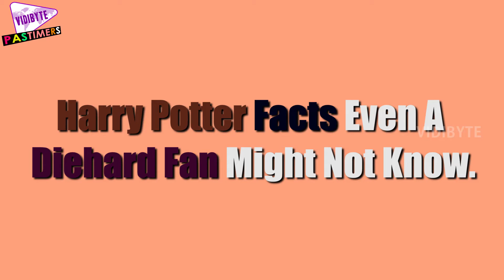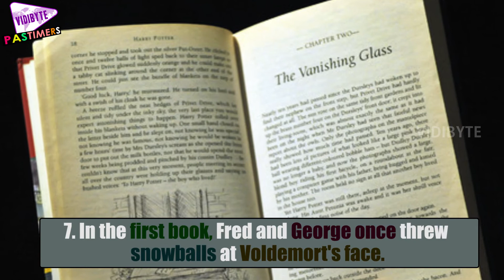10 Harry Potter Facts Even A Diehard Fan Might Not Know